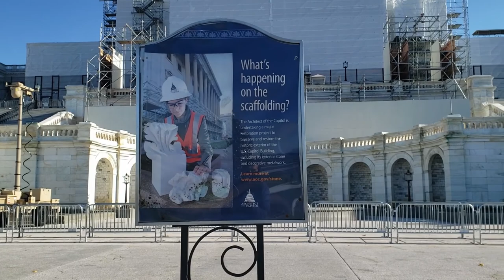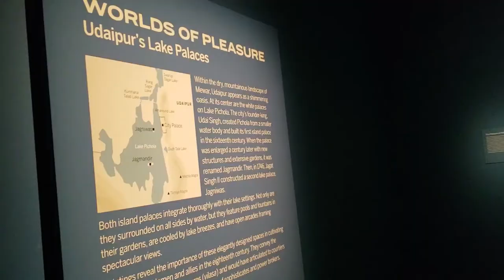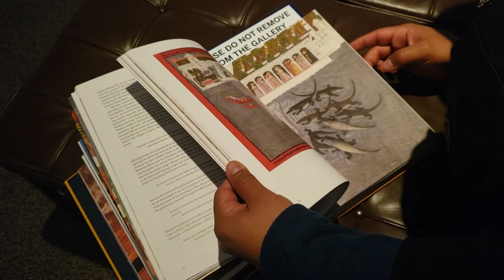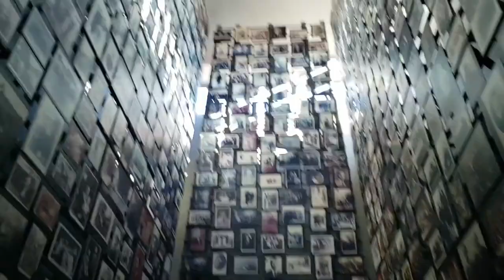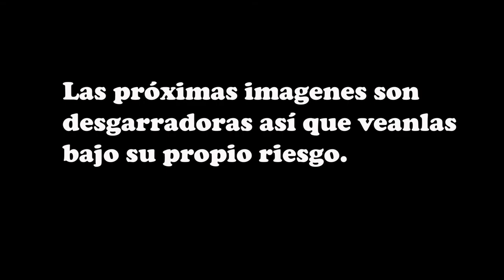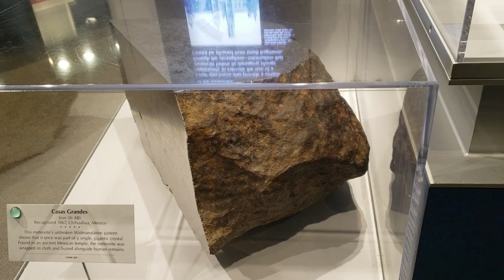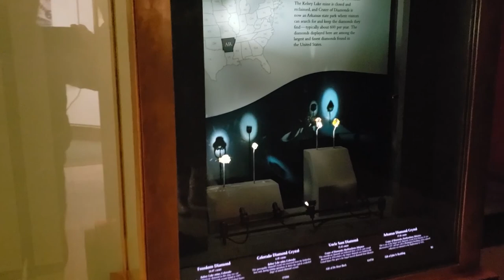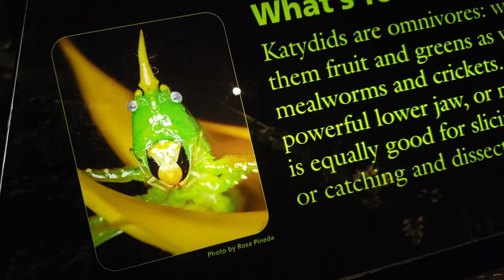Una tarde en WASHINGTON DC | Visitando un par de museos GRATIS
En este día nos dirigimos a Washington DC desde NYC. Y visitaremos lugares como el Museo Americano de Historia Natural y ...